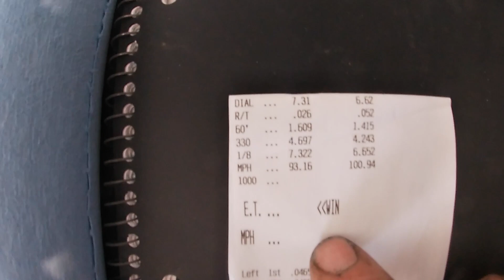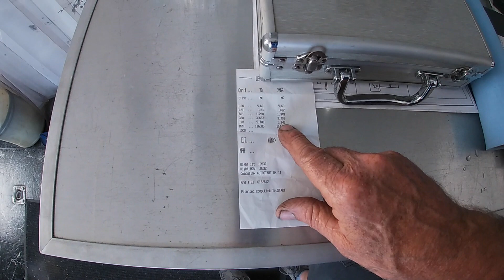Working the bugs out at Bradenton Motorsports Park